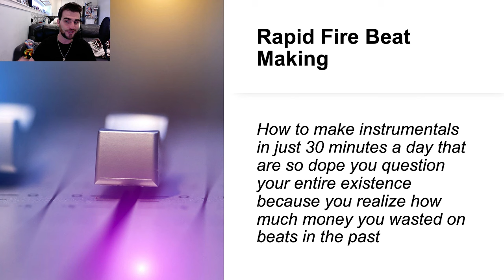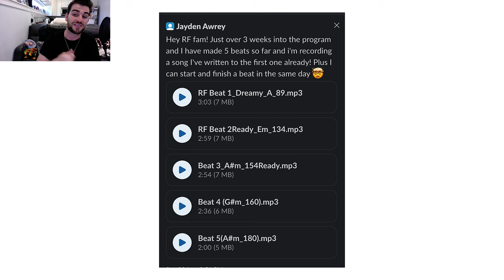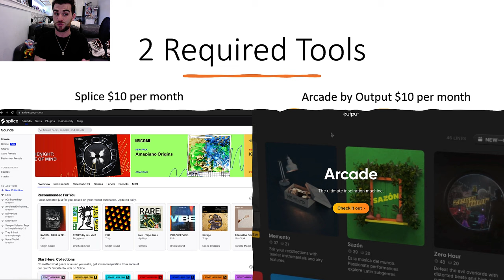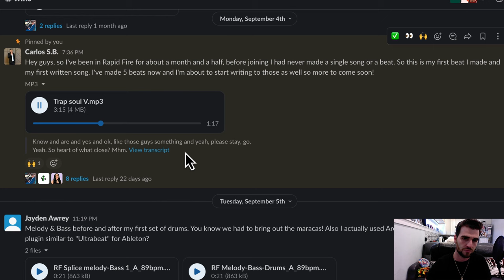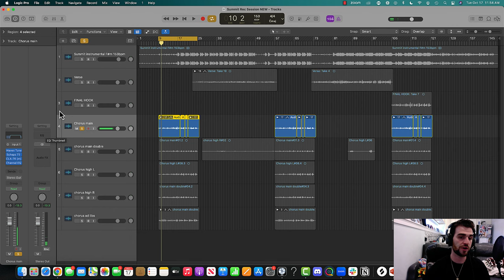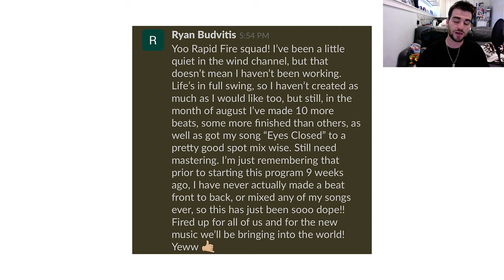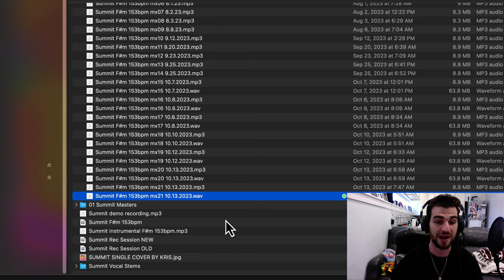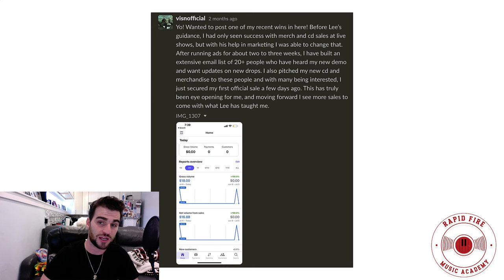The Music Industry Is Changing - Don't Get Left Behind!